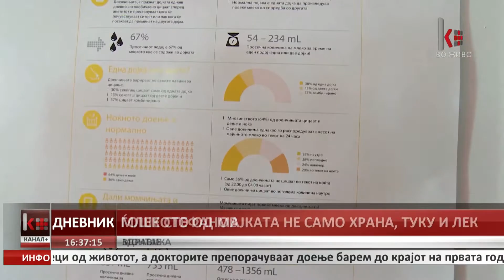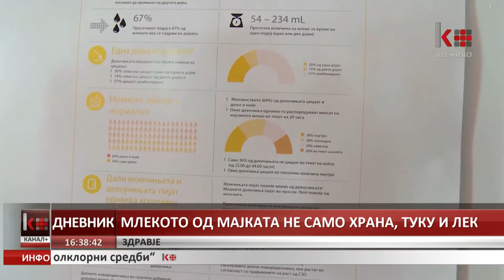МЛЕКОТО ОД МАЈКАТА НЕ САМО ХРАНА, ТУКУ И ЛЕК